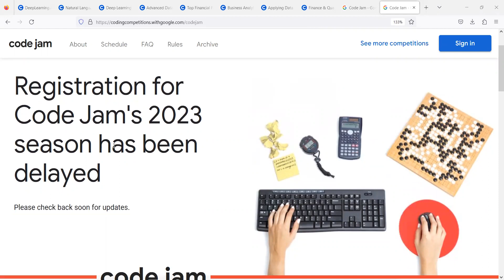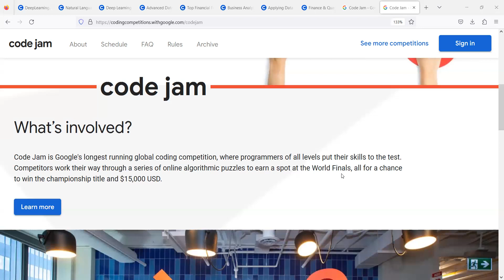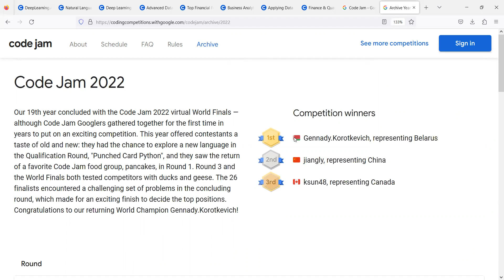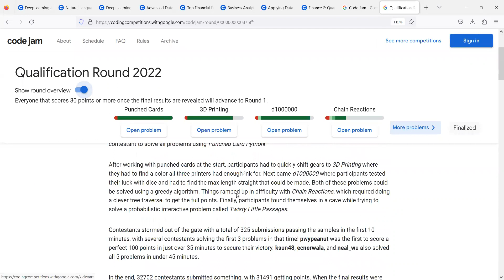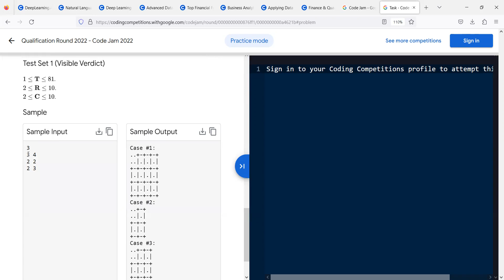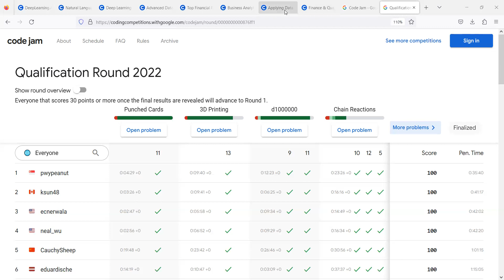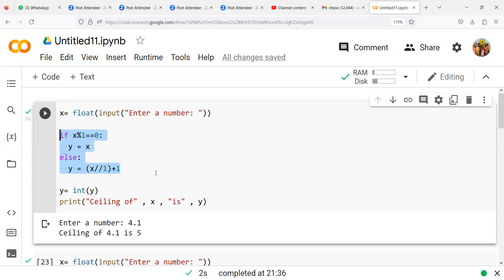Google's CODE JAM Competition of Coding for Programmers: Challenge Yourself | Motivation to Progress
A first look intro about CODE JAM

In the code, following may also be used

if x%1==0:
    y = x
else:
     y = (x-(x%1)) + 1

if x%1==0:
     y = x
else:
     y = x//1+1